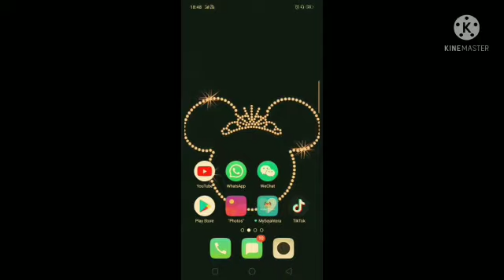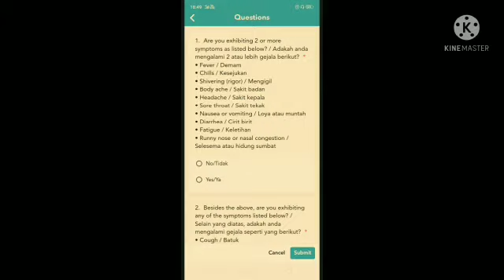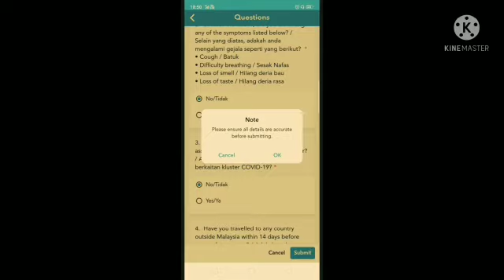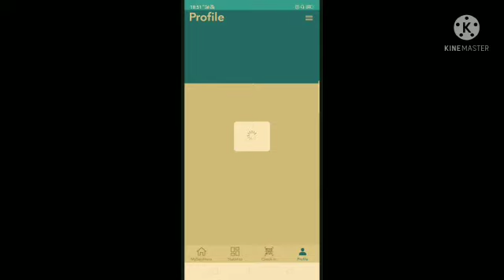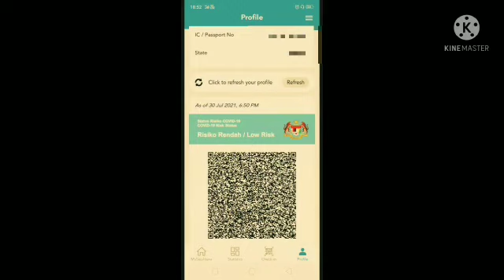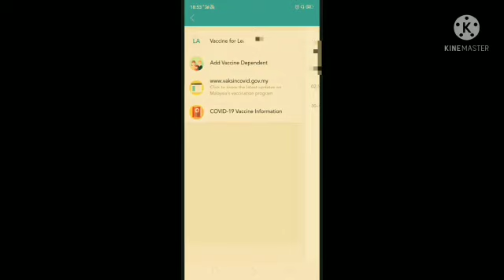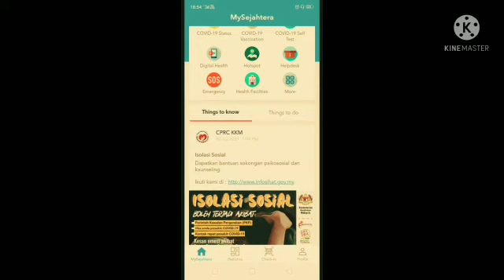covid vaccination tips for foreigners in Malaysia## INDIA , PAKISTANIS and those understand Hindi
vaccination tips for foreigners

DISCLAMER
All of the content in this video belongs to their
I do not owe any of the footage shown or music
Content display only for reaction